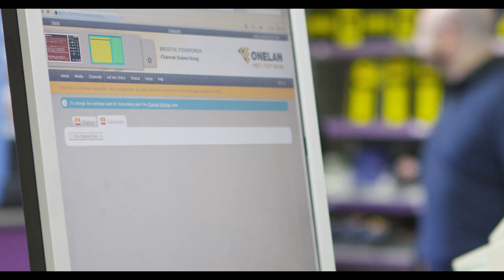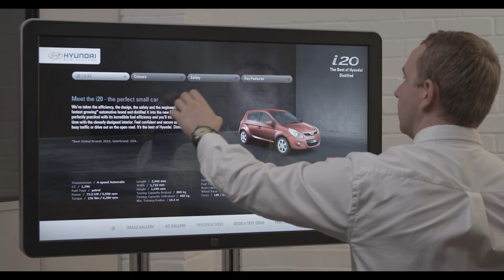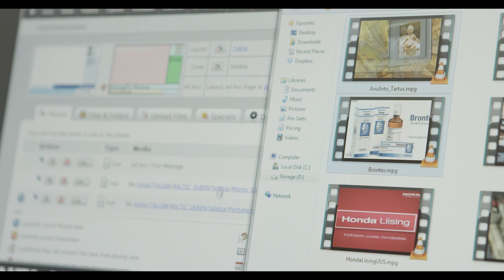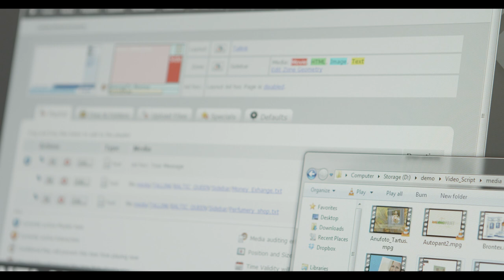ONELAN - Foyer Digital Signage & IPTV Solutions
The ONELAN Publisher Content Management System (CMS) software leverages more than a decade of development and industry experience to deliver users a business tool that makes creating, publishing and managing content simple and dependable.

ONELAN NTB digital signage is the complete solution offering high performance solid-state devices, powerful feature-rich software and networking options for turnkey content management and delivery. Thousands of ONELAN NTB digital media players are installed right around the globe.